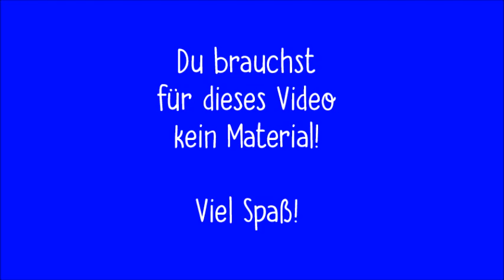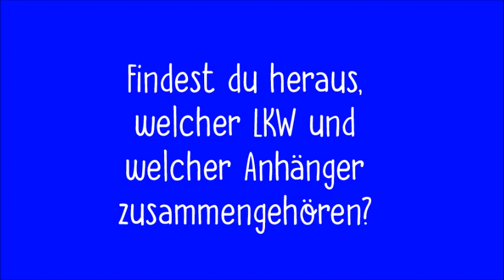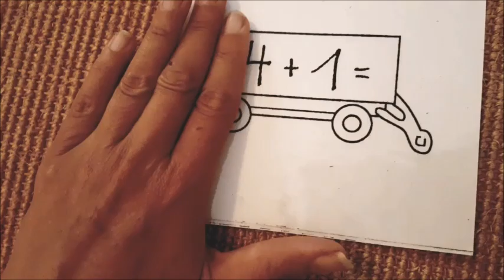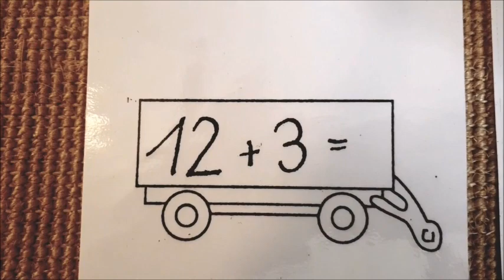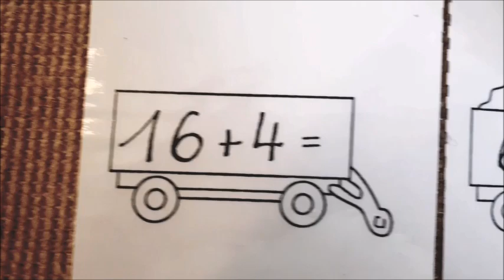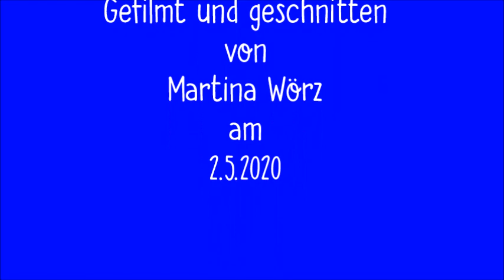Mathe Klasse 1 / Rechne im Kopf / Zahlen bis 20 und Plusrechnungen bis 20 ohne Zehnerübergang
In diesem Video werden Zahlen bis 20 am Zwanzigerfeld gezeigt und
einfache Plusaufgaben bis 20 gerechnet, ohne den Zehner zu überschreiten.

Also nur Rechnungen wie 14+4=      , nicht 8+7=

Das Prinzip der "Großen und kleinen Aufgaben" ist am Zwanzigerfeld leicht erklärt, indem der blaue Zehner einfach zugedeckt wird.

Die Erstklässler können das Video - ohne Einsatz von Material - anschauen oder an ihrem eigenen Zwanzigerfeld die Aufgaben mitlegen.